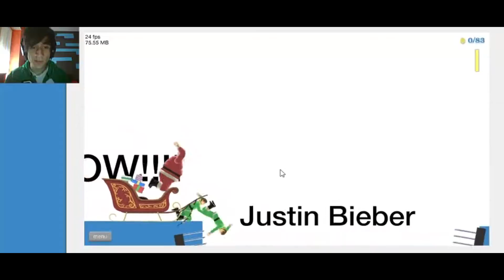END BEST of IceWing #12 [Last Compilation]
#12 MOMENTI MIGLIORI NEI VIDEOGAMES
Beh, eccolo!
Il giovane IceWing ci terrà compagnia con le sue urla e il suo spiccato carisma.
Lo ricorderemo così :)
Dal 2013 ad oggi, ecco alcuni momenti più INDIMENTICABILI.

Buon Divertimento :D